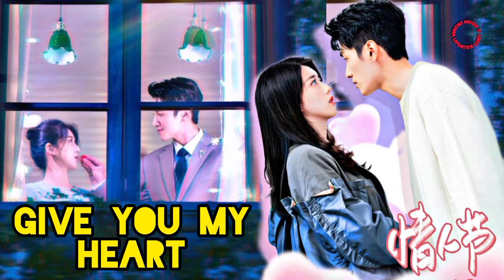"Give You My Heart" Chinese drama cast, synopsis & air date....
Native Title: 慕先生，请按小说来
Also Known As: Mu Xian Sheng, Qing An Xiao Shuo Lai , 喂，给你我的小心心 , Wei, Gei Ni Wo De Xiao Xin Xin , Hey, Give You My Care
Director: Wu Qiang
Genres: Comedy, Romance, Fantasy
Original Network: Mango TV , Tencent Video , Viki

18-year-old writer Su Meng has written her first romance novel 'Give You My Heart'. In the novel, she created a villain named Mu Si Chen, who is smart and cunning.

One day, Mu Si Chen comes to her house and forces her to let him live with her. Mu Si Chen's arrival makes Su Meng's life miserable and changes everything in her life. Despite the many things that happened, Mu Si Chen is gradually moved by Su Meng's warm spirit, unexpectedly falling in love with her without realizing it.

(Source: acejoy at MyDramaList)

~~ Adapted from the novel by Zi Fei Yu (子非鱼).

📍 Some information on this video may be missing or even wrong 📍